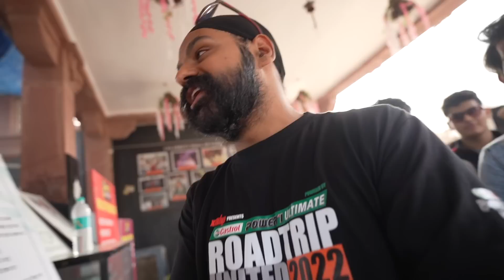SUPERBIKE SEIZED in LUCKNOW? Really??